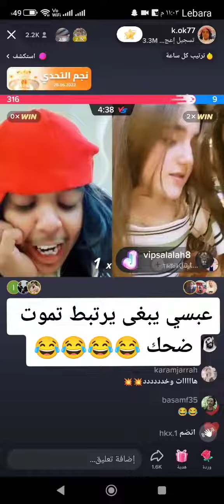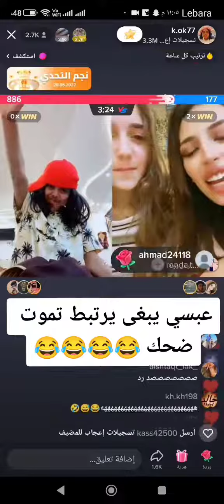عبسي يبغى يرتبط تموت ضحك😂😂😂